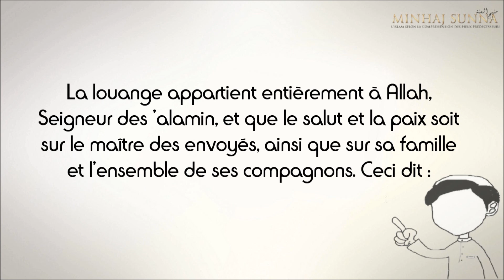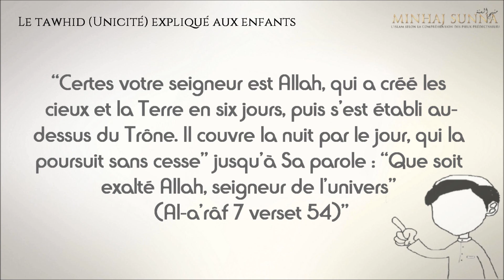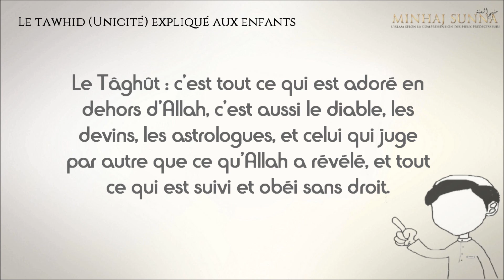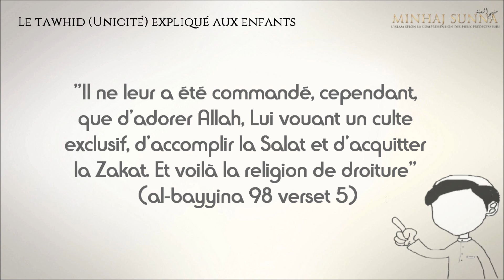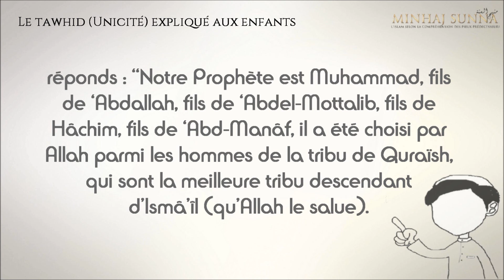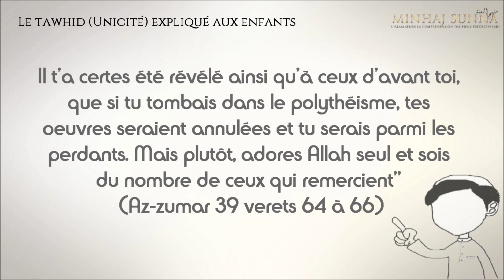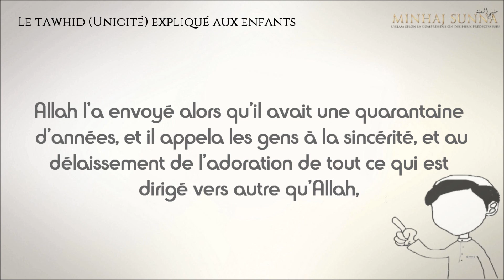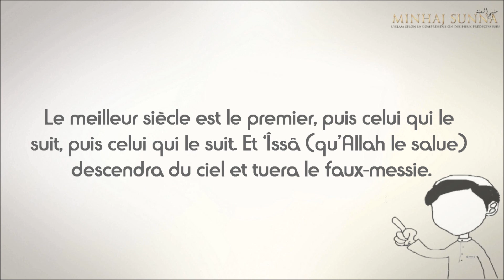Enseigner le tawhid aux enfants - cheikh Mohamed ibn 'abd al Wahab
correction: vers mn 1.45 lire :Et parmi Ses signes il y a la nuit et le jour, le soleil et la lune. Et parmi Ses créatures, il y a les cieux et la terre et ce qu'ils contiennent
texte:

MINHAJ SUNNA